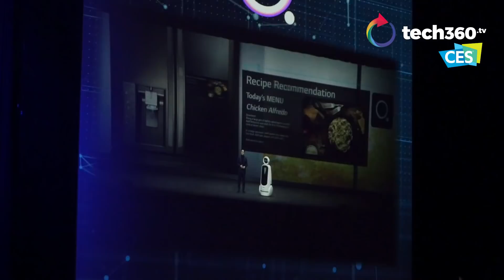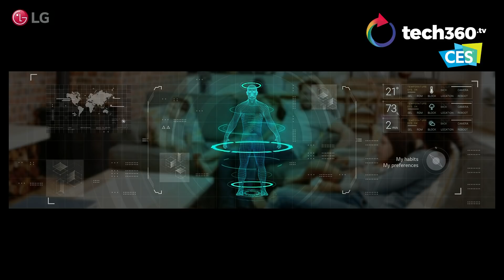LG’s CES 2019 keynote: Using A.I. to better lives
In his keynote speech at the Consumer Electronics Show in Las Vegas, LG’s President and CTO IP Park shares his vision for artificial intelligence and how he believes it will simplify our lives.